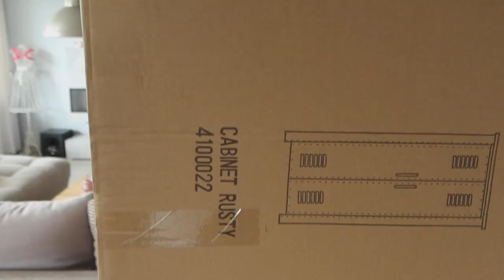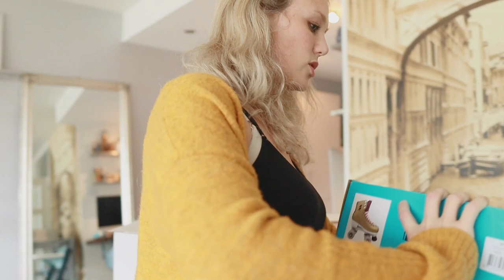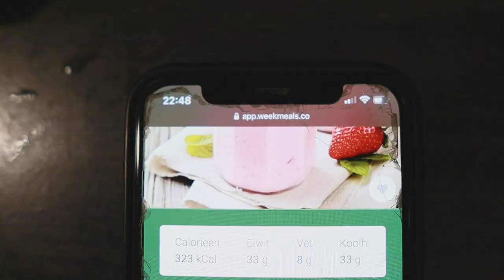DEZE WOND MOET GELIJMD WORDEN || #264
Lieve Patatties,